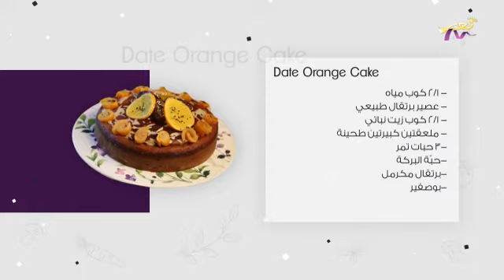Delight Ep 24 Date Orange Cake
مع رانيا غريّب